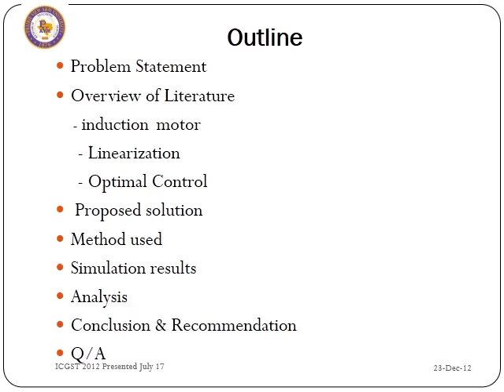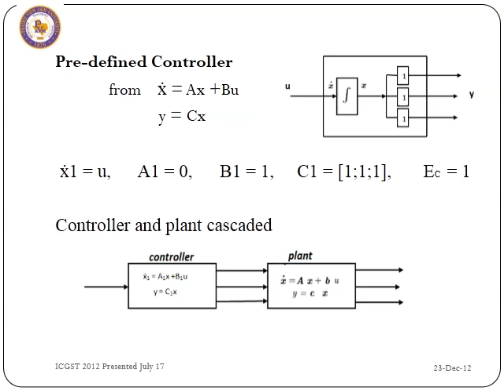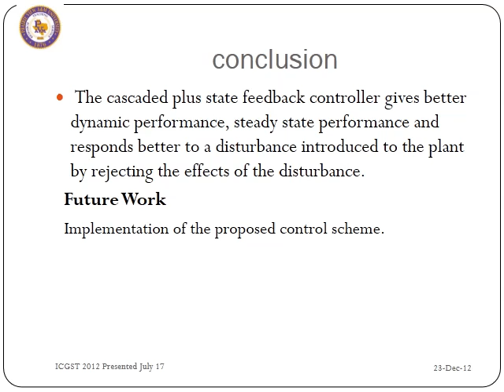P1111223206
A Three Phase Induction Motor Integral Plus State Feedback Optimal Controller Based on Vector Control Algorithm (Samson Olewe and Warsame H. Ali and John Attia and John Fuller and Penrose Cofie). The output of state feedback optimal controllers has inherent errors which result in steady state errors, poor disturbance rejection and dynamic performance. This paper proposes an integral plus state feedback optimal controller model for a three phase induction motor based on vector control algorithm. The proposed model is a variation of a state feedback optimal controller for a three phase induction motor. In the proposed control scheme, the state feedback controller is cascaded with an integrator. In both the state feedback and the integral plus state feedback control schemes, the nonlinear induction motor model has to be linearized which results in a steady state error in the output. The designed scheme mitigates inherent steady state errors, effects of plant disturbances and improves the dynamic performance. The performance of the proposed model and that of the state feedback optimal controller are compared on the basis of dynamic operation, steady state operation, and operation with disturbance injected to the plant. The simulation results indicate that the performance of the integral plus state feedback optimal controller is better compared to the state feedback optimal controller. In terms of dynamic performance, the test results show that the cascaded controller has a short settling time and less overshoot. The steady state error which exists in the regular controller is eliminated by the proposed model. The integral plus state feedback controller system rejects any noise introduced into the plant while the state feedback optimal controller does not reject the disturbance; rather it increases the steady state error after the injection of a disturbance to the plant.